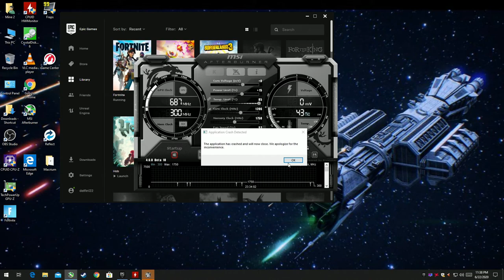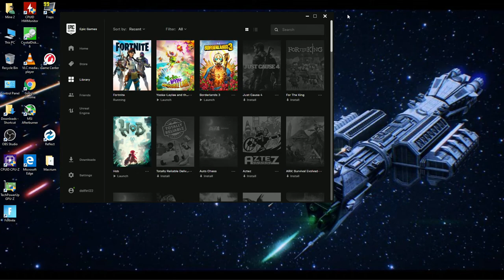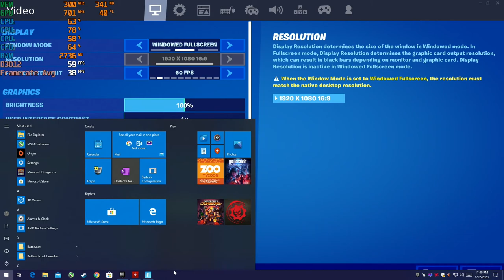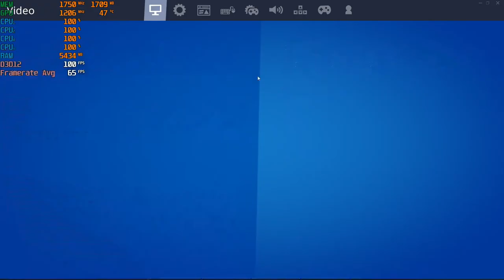Fortnite Chapter 2 / Season 3 - 1080p With The RX 470 4GB & The AMD A8 5600K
Cpu: A8-5600K 3.9ghz OC
Gpu: Sapphire VCX 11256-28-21G - RX 470 4GB GDDR5
Ram: 8gb 1600hmz ddr3 (overclocked to 1866mhz)
OS: Windows 10 Pro
Res: 1080p
Settings: DX12